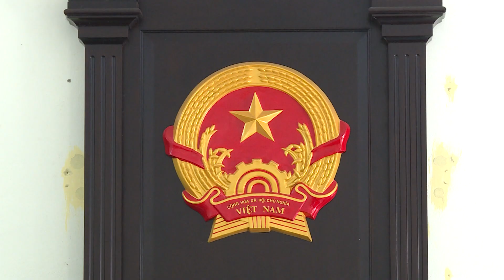Xét xử đối tượng chống đối tại chốt kiểm soát phòng chống dịch Covid-19, tuyên án 12 tháng tù giam